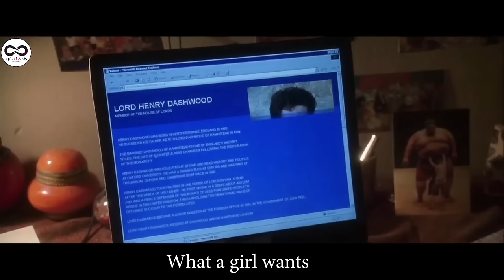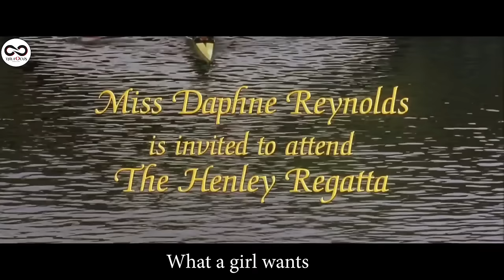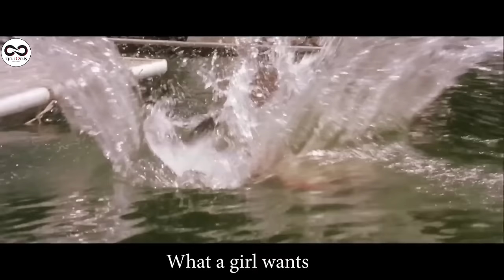UYU MUKOBWA BAPINGANGA BOSE😨BATUNGUWE NO GUSANGA ARIWE PRINCESS W'UBWAMI BWOSE😱RECAPS